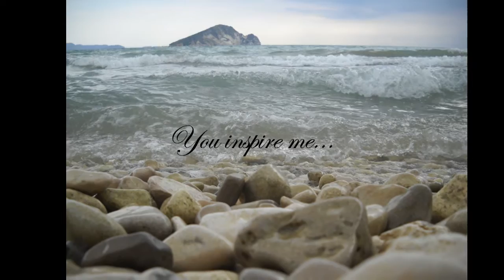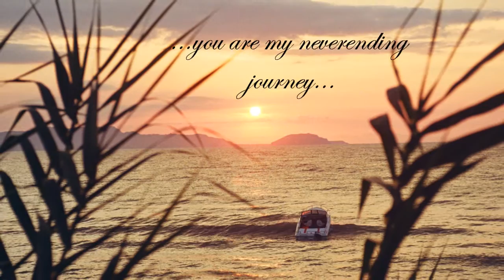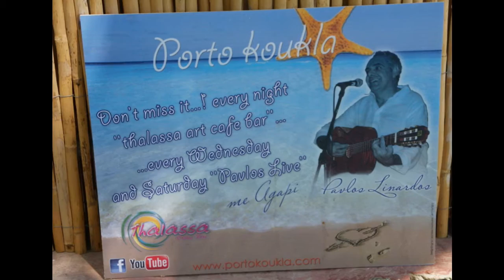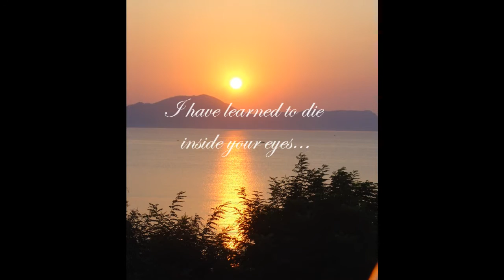Pavlos Linardos - Mia anasa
The new song of Pavlos Linardos - Mia anasa

Music and Lyrics: Pavlos Linardos
Production: Spiros Georgiou, Studio G Athens
Bouzouki: Panagiotis Stergiou
Video: Michaela Schmid

A BIG S'EFHARISTO.

. to Spiros and Nikos from Studio G, with who I love to work every time I am in the Studio G, and who always make the very best out of every song I sing!!!

. to Panagiotis Stergiou, who played the Bouzouki in this song so wonderful and made out of this song something really magic and special!!!

.to Simone, Dorli and Astrid for your beautiful holiday pictures! Your pictures made this video really wonderful!! Ein großes DANKESCHÖN an Simone, Dorli und Astrid für eure wunderschönen Bilder, die dieses Video absolut bereichert haben!

... and last but not least A BIG S'EFHARISTO to the person who gave me so much inspiration in my life to write this special new song. !!

S'EFHARISTO POLI !!!

Forever yours with love... me agapi. Pavlos Linardos